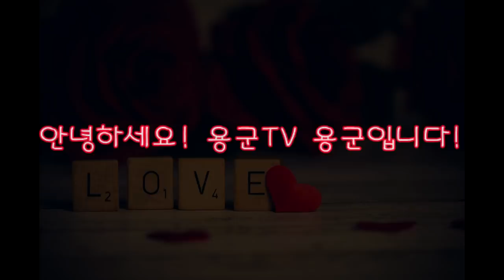용군TV 무당 무속인+정말 허걱이네...올케가 몸을 팔고 술을 팔아도 남동생은 이사실을 알고 있습니다! 은평구점집 마포점집 삼송점집 서울용한점집 서울유명한점집 서천사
됩니다.